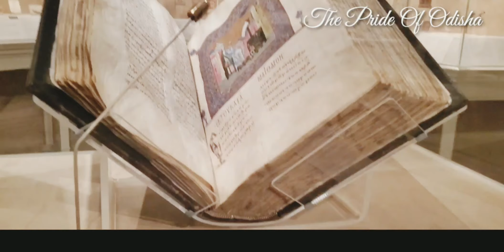Newyork ପ୍ରକୃତିରେ ହଜି ଯାଇଥିଲି | ଓଡ଼ିଆ ବ୍ଲଗ | odia vlog | odia vlogger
Jaya Jagannath

Camera stand:

Backdrop stand

Boya Mic